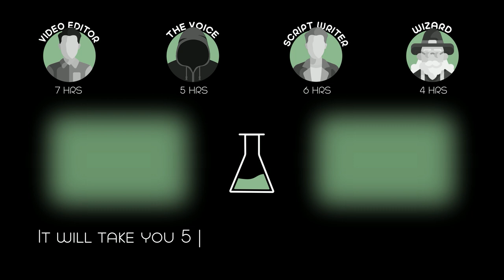Caught in A Ghost Trap, People Get Stuck on an Endless Road With No Exit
Christmas Eve. On his way to his in-laws with his family, Frank Harrington decides to try a shortcut, for the first time in 20 years. It turns out to be the biggest mistake of his life.